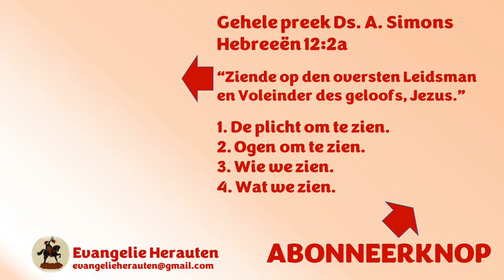Als je Jezus gezien hebt, is je thuis niet meer op aarde. Er is dan iets heerlijkers.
Dit fragment was bedoeld om uw aandacht te trekken. Dat is gelukt. Welkom in de kerk! Dit fragment is uit een preek van ds. A. Simons over Hebreeën 12:2a "Ziende op den oversten Leidsman en Voleinder des geloofs, Jezus."

1. De plicht om te zien.
2. Ogen om te zien.
3. Wie we zien.
4. Wat we zien.